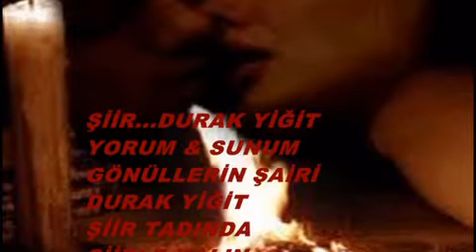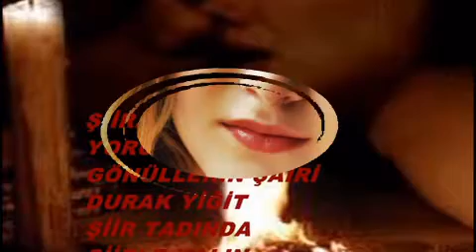GÜZEL..35.....DURAK YİĞİT VİDEOSU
ŞİİR...DURAK YİĞİT
YORUMLAYAN & SUNAN
GÖNÜLLERİN ŞAİRİ
DURAK YİĞİT
ŞİİR TADINDA
ŞİİRLE KALIN